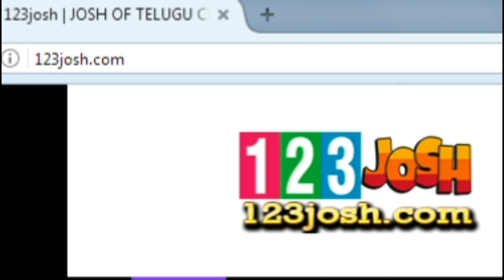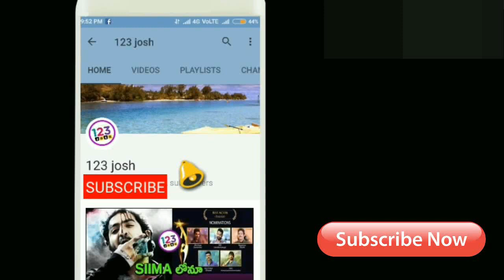రంగస్థలం ప్రీమియర్ షో కలెక్షన్స్ తెలిస్తే షాక్ అవ్వాల్సిందే || Rangasthalam Premier Show Collections